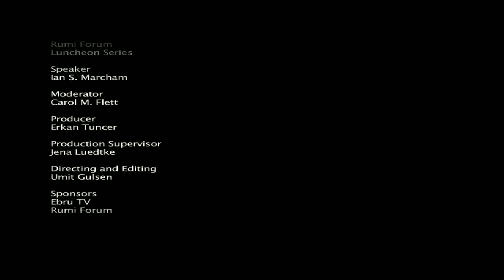Ian Marcham What Christians Can Learn from Bediuzzaman Said Nursi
Said Nursi is a remarkable Islamic thinker who lived from 1877 to 1960 in Turkey.  He formulated an account of the faith that is deeply committed to education, dialogue, and non-violence.  In this lecture, the Dean and Professor of Virginia Theological Seminary will argue that Christians need their own version of Said Nursi.

Ian S. Markham currently serves as Dean and President of Virginia Theological Seminary in Alexandria, Virginia and as Priest Associate at St. Paul's Church in Alexandria. Prior to Dean Markham's appointment in 2007 he served as Dean and Professor of Theology and Ethics at Harford Seminary in Connecticut, and as Visiting Professor of Globalization, Ethics, and Islam at Leeds Metropolitan University in the United Kingdom. Dean Markham's awards include the Robertson Fellow 2006; Teape Lecturer in India 2004; Claggett Fellow attached to Washington National Cathedral in 2000; and Frank Woods Fellow at Trinity College, Melbourne in 1997. With degrees from London, Cambridge, and Exeter Universities he is the author and editor of numerous books including: A Theology of Engagement; Truth and the Reality of God; Do Morals Matter; Understanding Christian Doctrine, and Liturgical Life Principles.